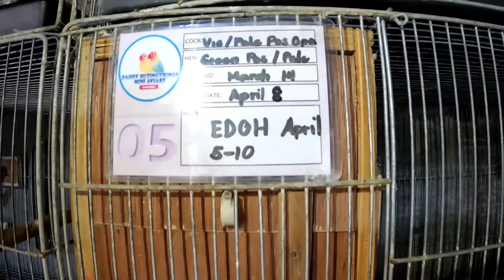QUALITY BREEEDER FIRST CLUTCH PALANG HATAW NA AGAD SA BREEDING!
GOD BLESS

AFRICAN
AFRICANLOVEBIRDS
LOVEBIRDS
BIRDS
IBON
FISCHERI
FISCHER
PERSONATA
PERSO
ROSEICOLLIS
ABLS1
ALBS2
EYERING
PARBLUE
EUWING
OPALINE
PALE FALLOW
DILLUTE
DF VIO
SF VIO
DF EUWING
SF EUWING
GREEN OPA
VIO OPA
OPALINE
PF
PARTIALBLUE
HAND FEED
INAKAY
AFRICAN BREEDER
PARES NG AFRICAN
TAMED BIRD
TAMED BIRDS
BIRD TRICKS
PARROTS
ZEBRA FINCHES
FINCHES
BREEDING
DREAMBIRD
DREAMLOFT
GIFTBIRD
KALAPATI
KALAPATIDS
TREND
TRENDING

MUSIC USED